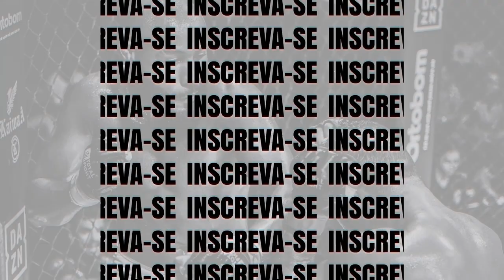André vs Atila - Festival Esportivo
Em combate de MuayThai amador até 77kg, André Lucas (LG Fight) empatou com Atila Vilela (Petrônio Batista) - Festival Esportivo Festa do Trabalhador Nova Serrana 2024.